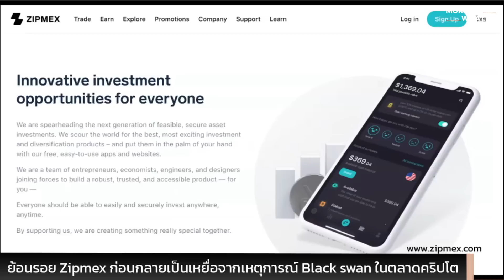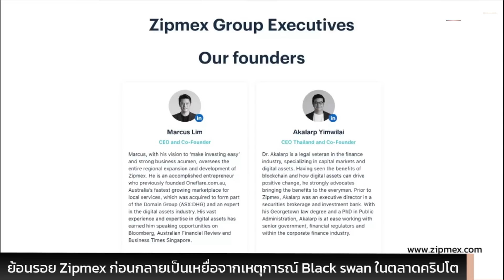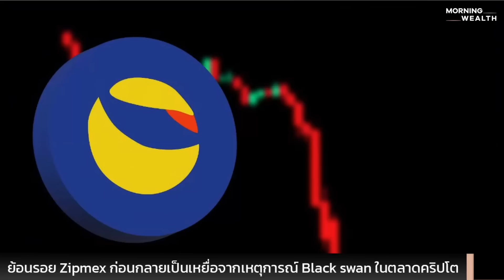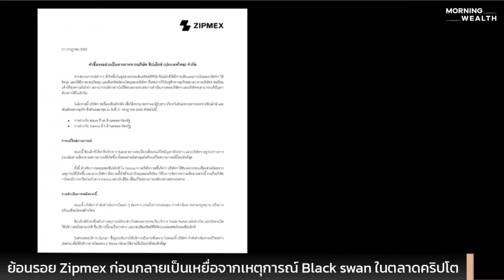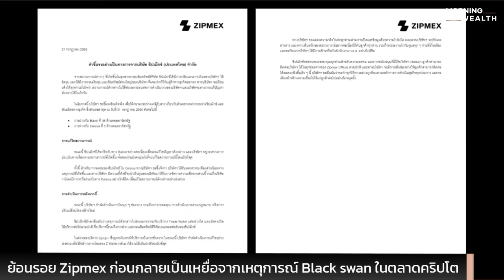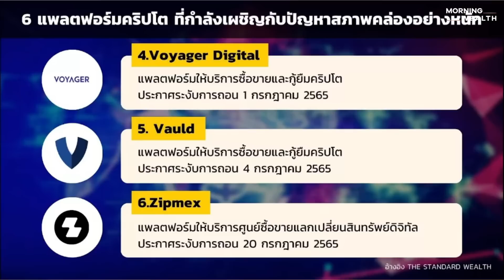ย้อนรอย Zipmex กับเส้นทางเติบโต ก่อนกลายเป็นเหยื่อจากเหตุการณ์ Black Swan ในตลาดคริปโต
ปัญหาการขาดสภาพคล่องจากการเทขายสินทรัพย์เสี่ยงทั่วโลก และการล่มสลายของ TerraUSD (UST) และ LUNA เหรียญคริปโตที่มีมูลค่าสูงสุดติด 2 ใน 10 อันดับแรกของโลก ส่งผลให้เกิดความเสียหายไปยังผู้ลงทุนและบริษัทคริปโตจำนวนมาก จนล่าสุด Zipmex Thailand ศูนย์ซื้อขายแลกเปลี่ยนสินทรัพย์ดิจิทัลในไทย อาจจะกลายเป็นเหยื่อรายล่าสุด ไฮไลต์นี้จะพาย้อนรอยไปดูเส้นทางเติบโตของ Zipmex Thailand ก่อนกลายเป็นเหยื่อจากเหตุการณ์ Black Swan ในตลาดคริปโต